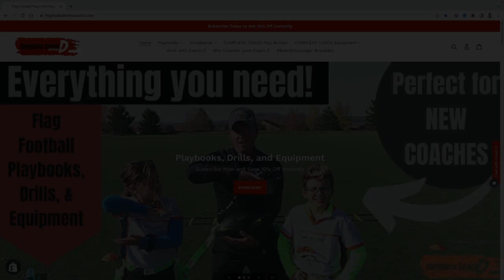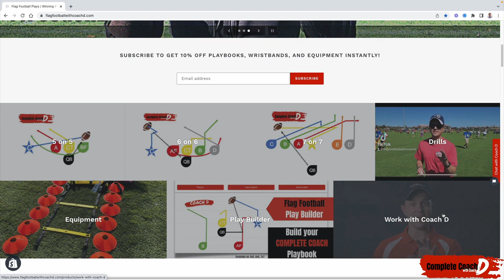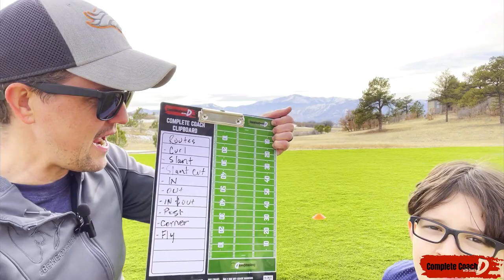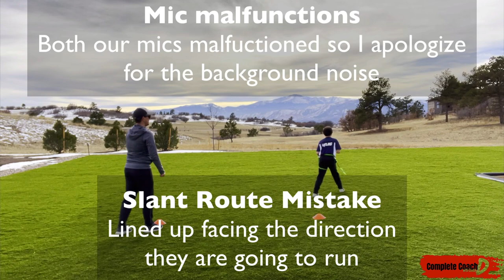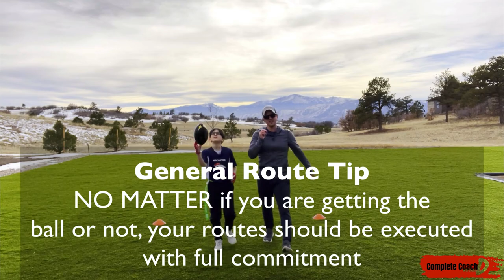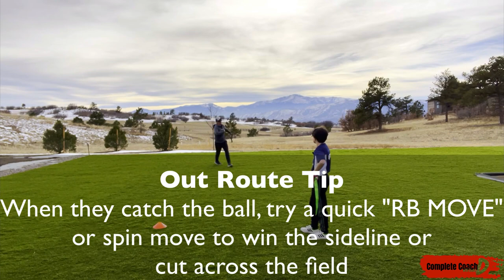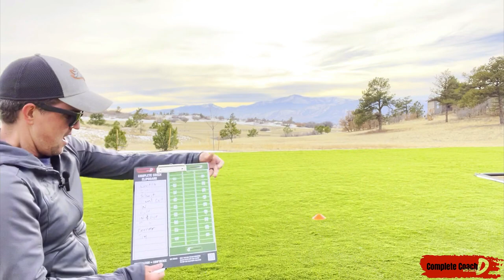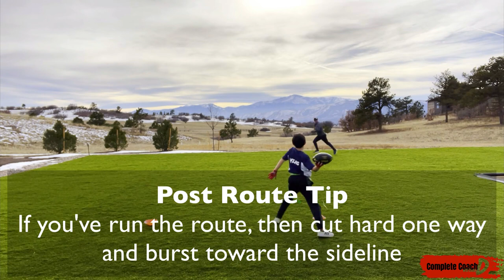Youth Flag Football Tutorial for First Time Coaches | Quarterback and WR Tips to Perfect Routes